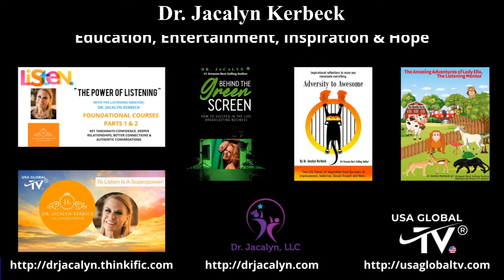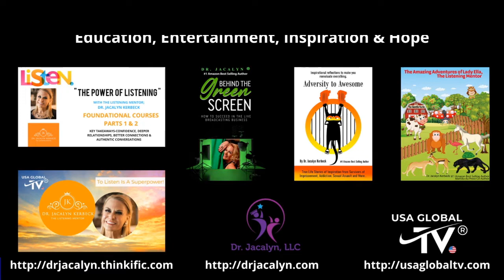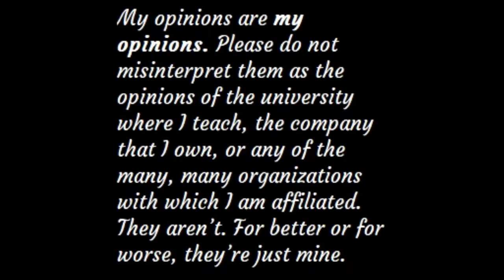Saving America from Mass Violence: A Panel Discussion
Heather Williamson, Jacalyn Kerbeck, and Scott Paradis join me for a panel discussion on ways to combat mass violence in America.

Thanks for joining me for this episode! I’m a Houston- based attorney, run an HR Consulting company called Claremont Management Group, and am a tenured professor at the University of St. Thomas. I’ve also written several non-fiction political commentary books: Bad Deal for America (2022) explores the Vegas-style corruption running rampant in Washington DC, while The Decline of America: 100 Years of Leadership Failures (2018) analyzes – and grades – the leadership qualities of the past 100 years of U.S. presidents. You can find my books on Amazon, and me on social media (Twitter @DSchein1, LinkedIn @DavidSchein, Facebook @AuthorDavidSchein, YouTube user/ClaremontManagement). I’d love to hear from you!